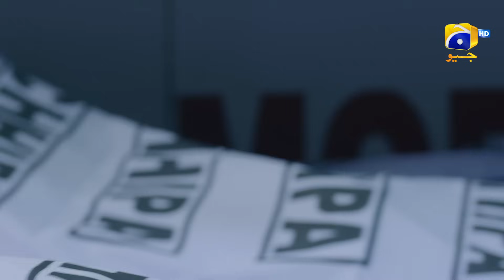Jinzada Episode 27 || 𝐁𝐞𝐬𝐭 𝐌𝐨𝐦𝐞𝐧𝐭 𝟎𝟒 || Syed Jibran - Nazish Jahangir - Saad Qureshi || HAR PAL GEO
Feroz, a vengeful and powerful Djinn, embarks on a treacherous path in "Jinzada." Consumed by the anguish of his sister's tragic murder, Feroz becomes determined to seek retribution at any cost. Armed with the ability to transform into anyone he desires, Feroz sets his sights on Abiha and begins to destroy her life and all her cherished relationships.
Using his deceptive powers, Feroz assumes the identities of Abiha's loved ones and manipulates their actions, sowing seeds of discord and mistrust. He weaves a web of deceit, fracturing the bonds that hold Abiha's family together.  As Feroz continues his reign of terror, the ripple effects of his actions extend beyond Abiha's immediate family, impacting future generations.
What will be the end of Feroz's evil actions? Will Abiha be able to save herself and her family from Feroz? Can the bonds of family and love prevail against Feroz's relentless pursuit of vengeance?

Written by: Syed Nabeel & Shahid Nizami
Directed by: Najaf Bilgrami
Produced by: Hassan Zia
Production House: Mastermind Productions

Cast:
Syed Jibran
Nazish Jahangir
Saad Qureshi
Behroze Sabzwari
Waseem Abbas
Arisha Razi
Asim Mehmood
Bakhtawar Khan
Parveen Akbar
Javed Jamal
Fareeda Shabbir
Shehzad Malik
Quratulain Akhtar
Faraz Mazhar
Sohail Masood
Shamil Khan
Ra’ad Muhammad